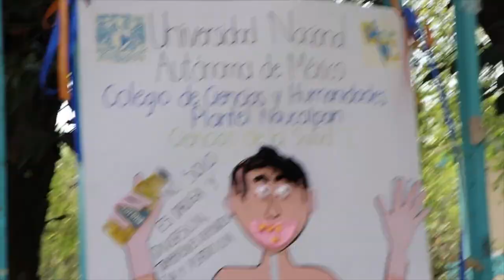Mariana González, la ceceachera un millón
Mariana González Vega, alumna del CCH Naucalpan de la UNAM, señaló que uno de sus mayores logros fue haber ingresado a esa entidad universitaria. Así, la estudiante se convirtió en la alumna un millón de los CCH’s. González Vega obtuvo poco más de 90 aciertos en el examen de selección, y con un promedio de 9.4 en la escuela secundaria refirió que “quedar en la UNAM era mi meta”.